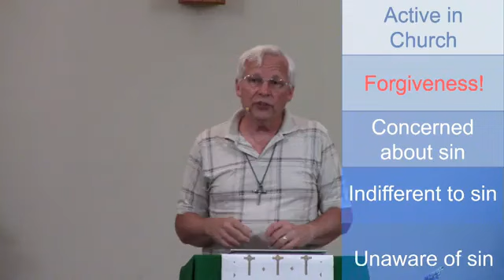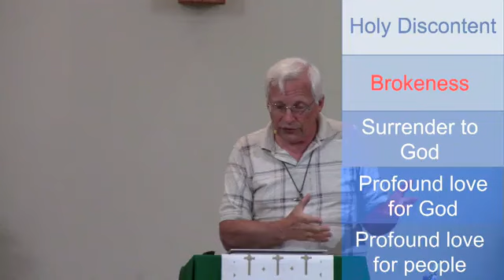He Calls Us Friends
Transformational moments